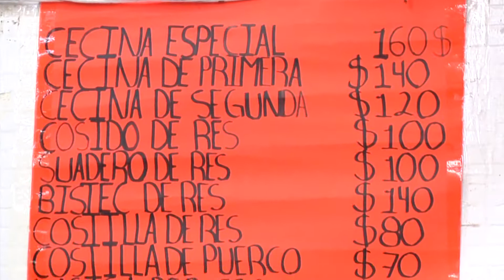La canasta básica verán incrementados sus precios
Alimentos y productos de la canasta básica verán incrementados sus precios desde el primer mes del año debido a la alza de los combustibles y el Impuesto Especial Sobre Producción y Servicios acordado desde el pasado 24 de diciembre.